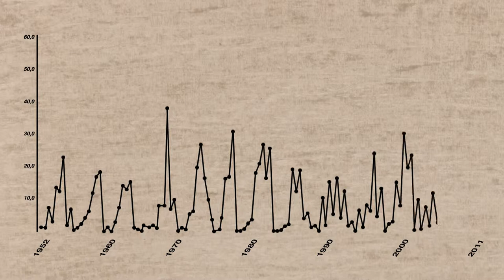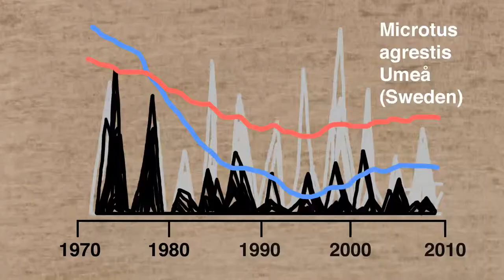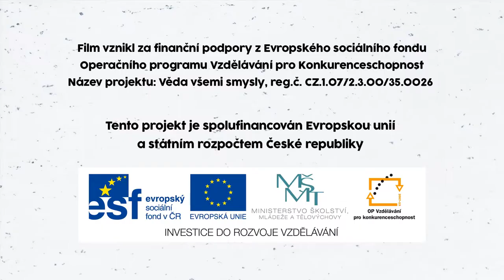Živá věda -Videoabstrakt - Cornulier